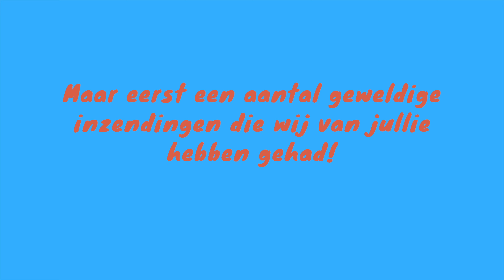CHALLENGE #6 - WC rol twist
Iedere werkdag staat er weer een nieuwe challenge voor jou klaar! Kun jij het beter dan Ralph, Bas, Stephan of Yannick ?

Heb je zelf een idee voor een leuke challenge? Hit the comments!